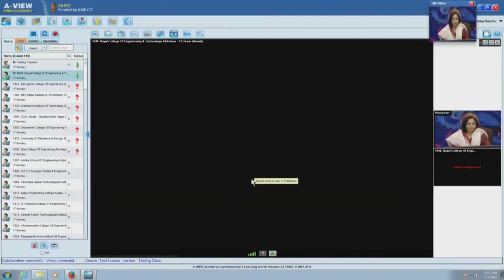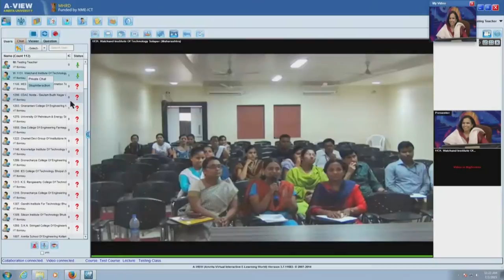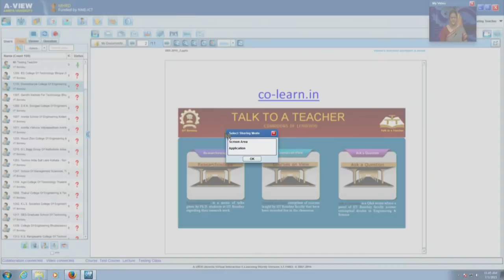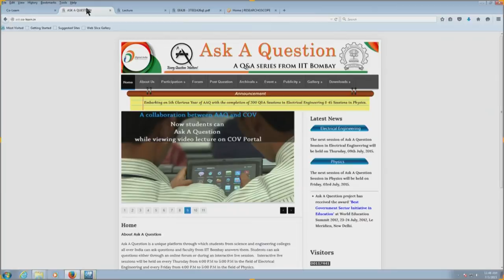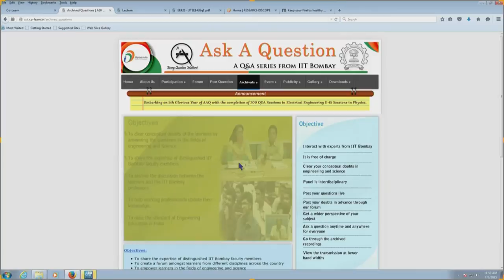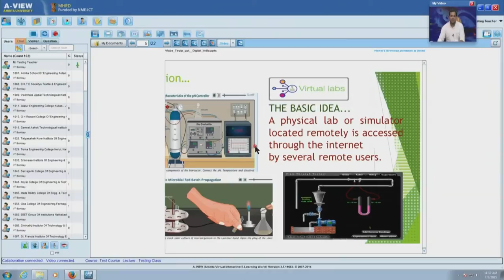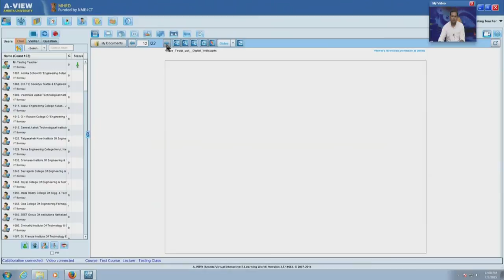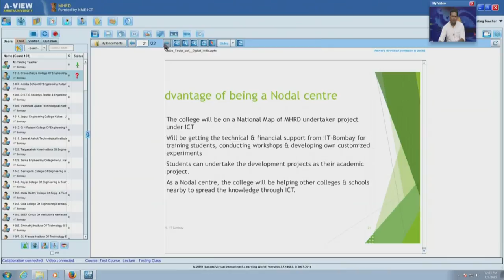Digital India Week Part 3